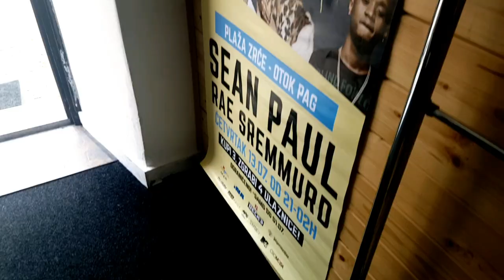Ljubljana, Slovenia | Zuby's Travel Vlog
Ljubljana is the capital city of Slovenia. This is a travel vlog shot in July 2017 capturing some of the sights I saw on my tour of the city - including Tivoli Park, Metelkova, Ljubljana Castle and the 'Skyscraper'.

If you want to get a vibe of the city then look no further than this vlog! I'm new to this type of vlogging so I hope you enjoy it.

Let me know if you like it by giving it a thumbs up and leaving a comment!